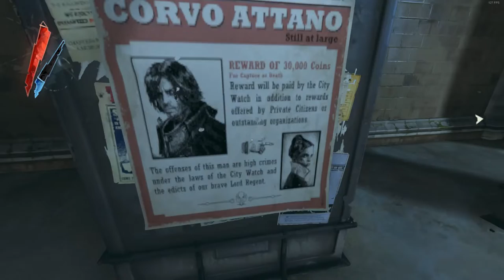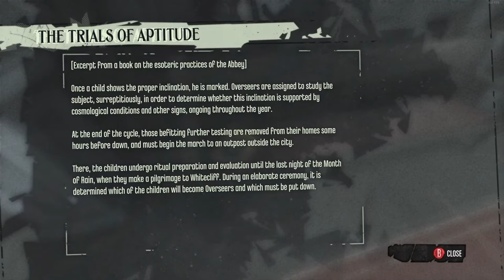Dishonored Gameplay part 4 (With commentary!)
I need to apologize i have little cough in video.

Dishonored mission: High Overseer Campbell part 2/2